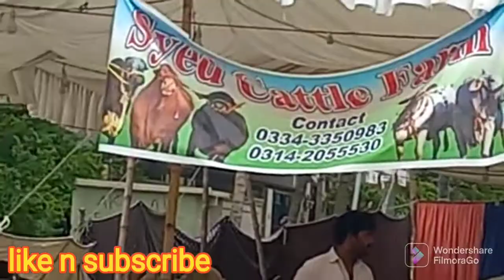Sasta Janwar kahan mile ga | Cow Mandi | Bakra Eid 2022 | Mandi Update 2nd July 2022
Sasta Janwar  kahan mile ga  | Cow Mandi | Bakra Eid 2022 | Mandi Update 02nd July 2022

Eid al-Adha (Arabic: عيد الأضحى, romanized: ʿĪd al-ʾAḍḥā, lit. 'Feast of the Sacrifice') is the second and biggest of the two official holidays which are celebrated within Islam (the other being Eid al-Fitr).

It honors the willingness of Ibrahim (Abraham) to sacrifice his son Ismail (Ishmael) as an act of obedience to Allah's command. Before Ibrahim could sacrifice his son, however, God provided him with a lamb which he was supposed to kill in his son's place. In commemoration of this intervention, animals are ritually slaughtered.

 One third of their meat is consumed by the family which offers the animal, while the rest of the meat is distributed to the poor and the needy. Sweets and gifts are given, and extended family members are typically visited and welcomed. The day is also sometimes called Big Eid or the Greater Eid.

In the Islamic lunar calendar, Eid al-Adha falls on the 10th day of Dhu al-Hijjah and lasts for four days. In the international (Gregorian) calendar, the dates vary from year to year, shifting approximately 11 days earlier each year.

SnapeVideo : Saqib Hussain0154